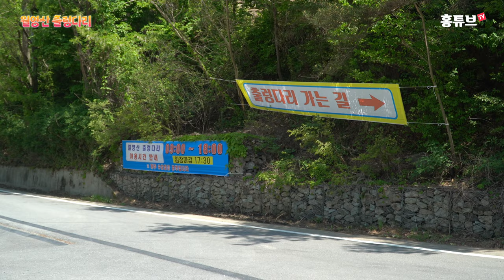바람부는 날은 무서워요, 아찔한 높이의 월영산 출렁다리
충남 금산군 제원면 천내리에 새롭게 개통을 한
월영산 출렁다리입니다.
원꼴유원지 일원의, 월영산과 부엉산을 잇는
높이 45미터, 길이 275미터의 월영산 출렁다리에 오르면
아름다운 수변 경관을 한눈에 조망할 수 있습니다.

인삼 어죽으로 유명한 원골유원지는
평소에도 찾는 사람들이 많았는데,
이번에 출렁다리 개통으로 한층 많은 관광객이 몰릴 것으로 예상됩니다.

출렁다리 운영시간은 하절기에는 오전 9시부터 오후 6시까지,
동절기에는 오전 9시부터 오후 5시까지 운영되는데,
마감시간 30분 전까지 도착해야 이용할 수 있으며,
매주 수요일은 휴장한다고 합니다.

4K, 고화질